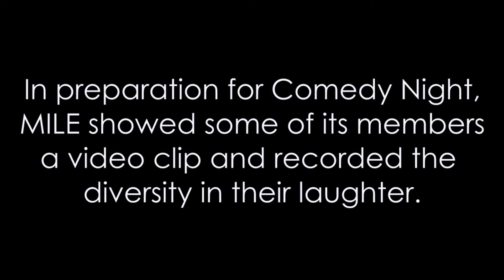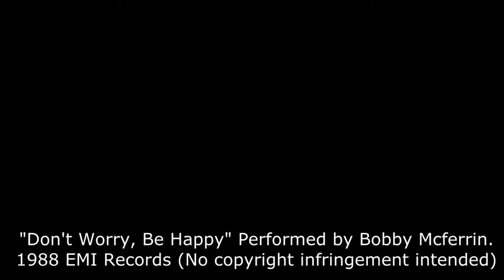MILE Comedy Night 2012 Promo Video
Promotional laugh montage for the upcoming Stand Up Comedy Event by the Multimedia Initiative for the Language of English (MILE) of MMU's Melaka Campus.